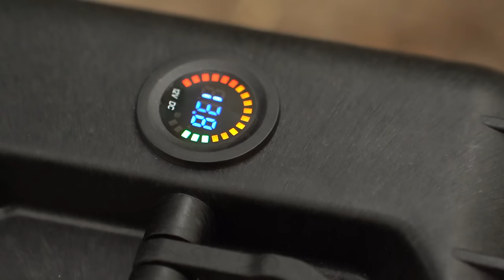DER VAGABUND - Der fliegende Holländer Teil 2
Im zweiten Teil von der fliegende Holländer zieht es Meik an einen Lowstock mit einigen richtig dicken Fischen. Damit setzt er bei diesem Dreh wieder mal alles auf eine Karte und wird am Ende dafür belohnt.

Fox Karpfenangeln TV bietet eine riesige Sammlung an Videos zum Karpfenangeln. Von Videos wie etwa Meik Pyka und Benjamin Versemann in „2 Nights 2 Friends“ oder „In Session mit Hambsch“ bis hin zu Tipps, Taktiken und Techniken sowie natürlich die neuesten und besten Karpfenangelprodukte!
Auf diesem Kanal trefft Ihr einige der besten Angler wie Meik Pyka, Steffen Hambsch, Christian Wolf, Andreas Scherf, Benjamin Versemann sowie viele weitere, aus denen sich unser Team zusammensetzt. Dieser Kanal soll Euch helfen, als Angler zu lernen und sich zu verbessern, während er Dich unterhält und Dich dazu inspiriert, raus zu gehen und dieses wunderschöne Hobby zu genießen!
Fox International ist einer der weltweit größten Hersteller von Karpfenangel Equipment und liefert weit über 3000 Produkte an Karpfenangler, die hochwertige Angelgeräte benötigen, die unseren außergewöhnlich hohen Standards entsprechen. Gegenstände wie Zelte, Liegen, Ruten, Rollen, Taschen, und vielem mehr wie, Haken, Vorfächer und Wirbel.